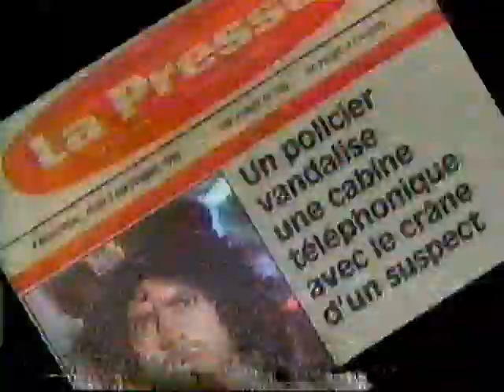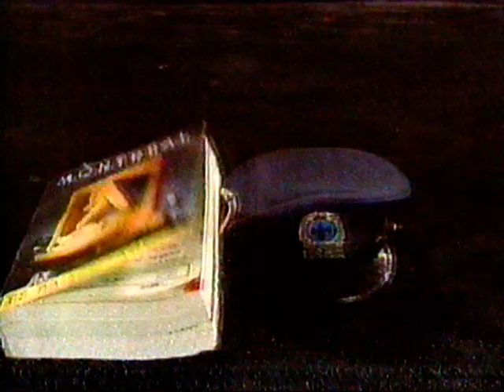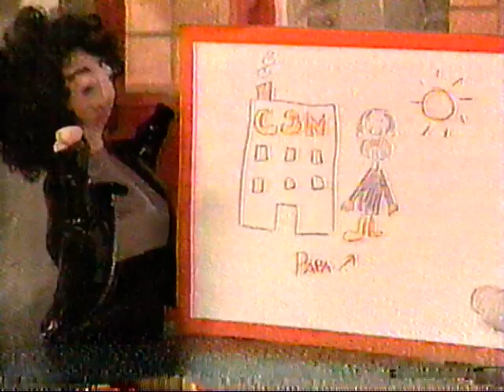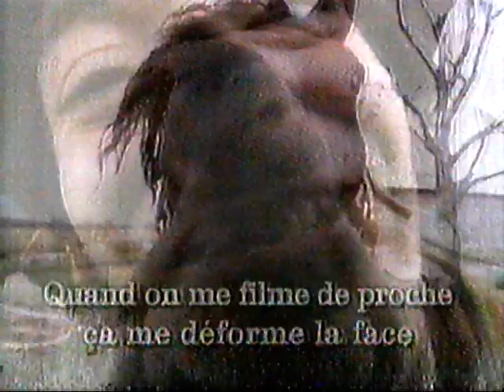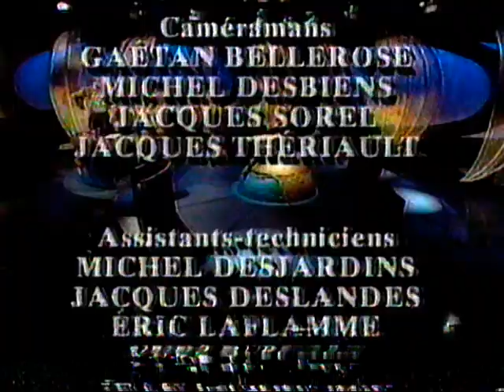Taquinons la planète (1994) - Les meilleurs bouts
Sketches au menu : Rapport de police - Muriel Millard, Ginet Robidoux présente Le discours illustré de Jean Chrétien, Goüry Glogenflobish, Géralo avec Gérald Larose, Bibitte Lib, Raymond Beaudoin et Michel Jasmin chantent Singin’ in the Rain et le clip Hickely de Dave Ash.